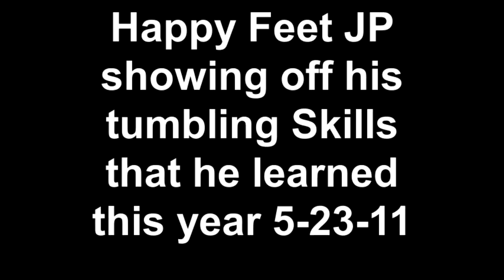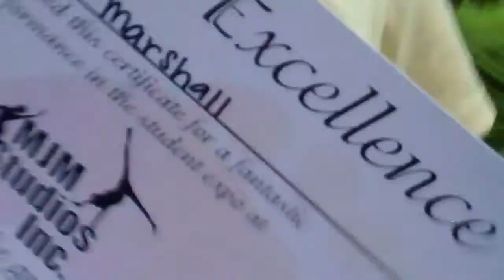Happy Feet JP showing off his tumbling Skills 5-23-11